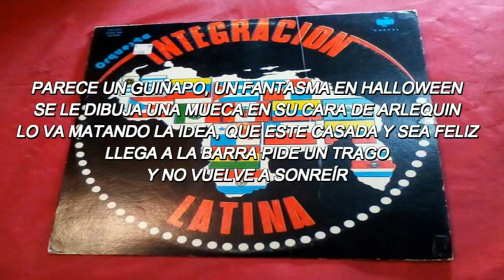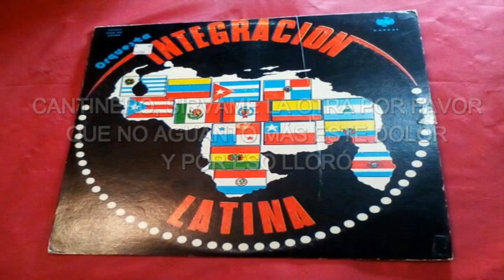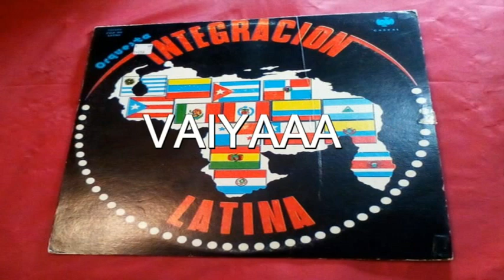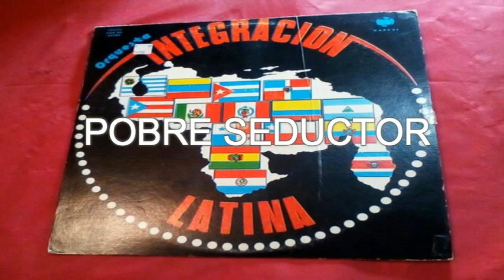ORQUESTA INTEGRACIÓN LATINA - POBRE SEDUCTOR (LETRA)